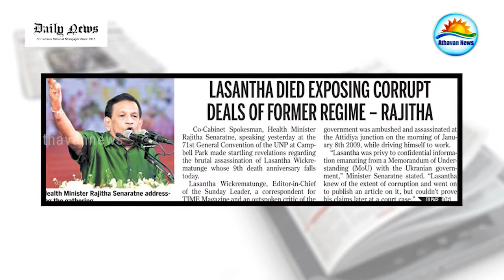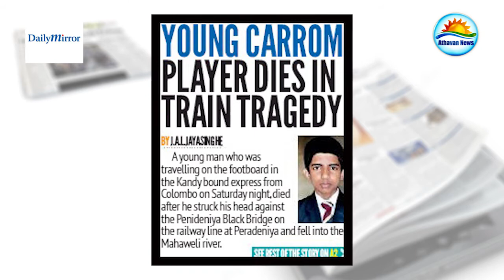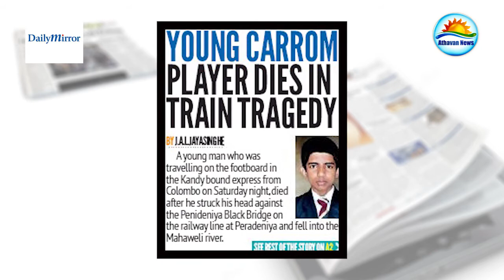The papers- Monday 8th of Jan 2018